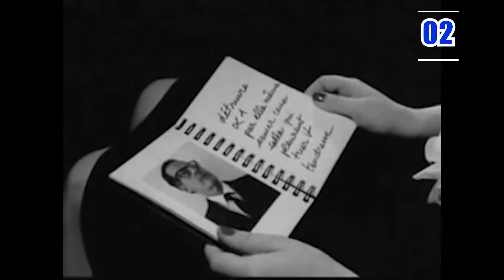Kelly Osbourne's Transformation Has Really Been Something To See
The world met Kelly Osbourne back in 2002, when MTV brought cameras into the private world of her father, Ozzy Osbourne, and the rest of their unconventional family. Kelly, like few other reality TV celebs, was able to take her MTV fame and turn it into a solid career in the entertainment industry — along with a hosting gig on E!’s Fashion Police, the star has released two record albums and an inclusive fashion line.
Osbourne has had her fair share of struggles as well, but she’s always been completely open and honest about her life with her fans. Here’s how Kelly Osbourne's transformation has really been something to see.